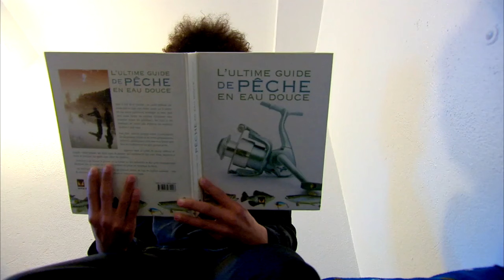Les ados disparaissent quatre fois plus qu’avant et 60% des fugues sont de la DPJ -reportage